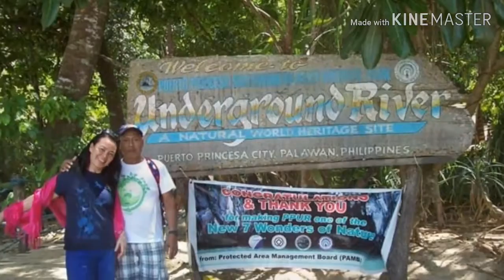39th Wedding Anniversary of Mader and Pader